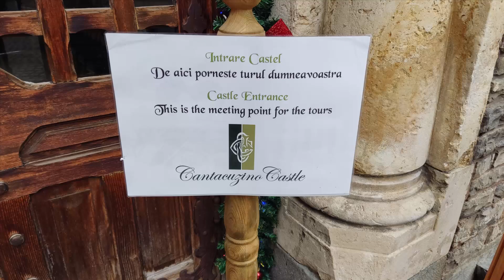2024.01.03, 15:07:16 - Romania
Cantacuzino Castle